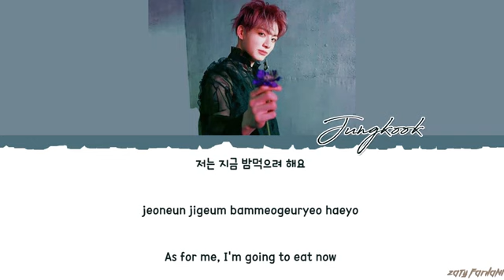BTS JUNGKOOK (정국) - 'SAMGYEOPSAL' Lyrics [Color Coded_Han_Rom_Eng]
CREDIT TRANS & HANGUL - @learnkoreanpop

💕 FOLLOW ME 💕